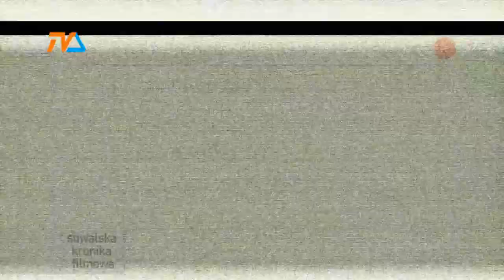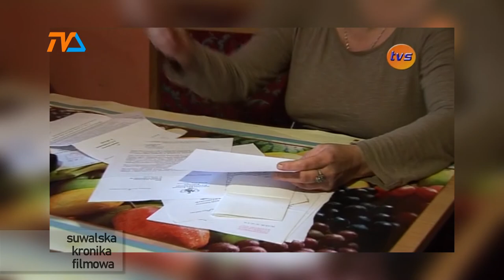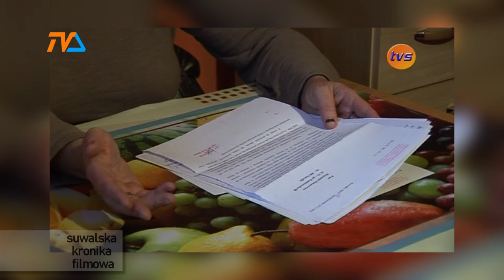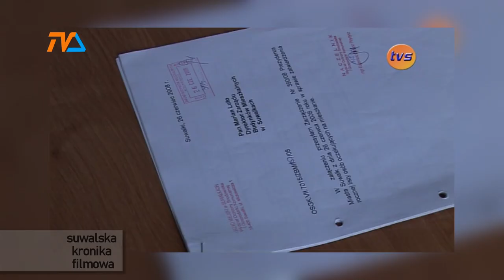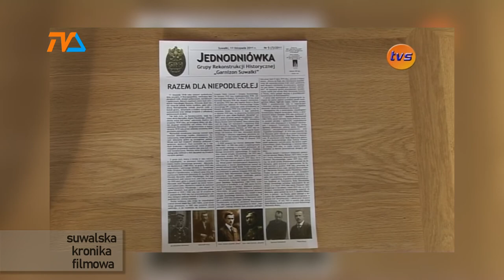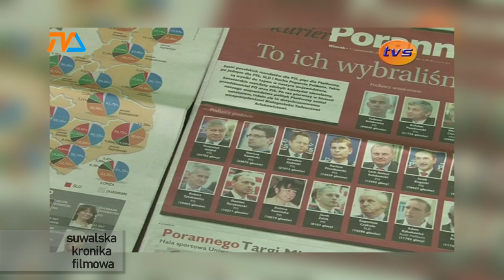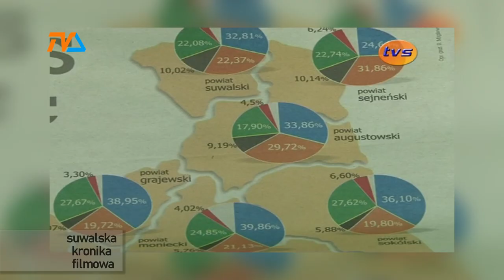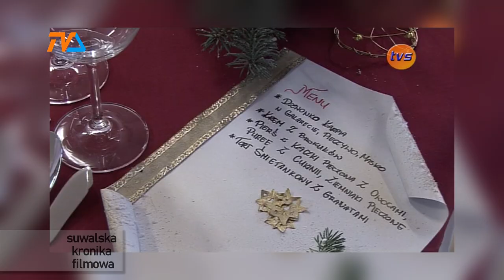Suwalska Kronika Filmowa |TVSUWAŁKI